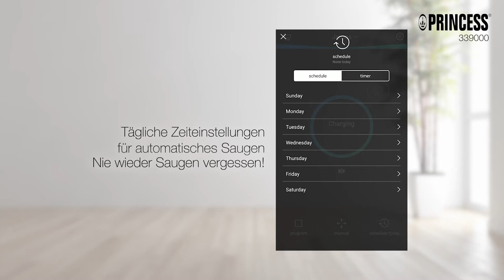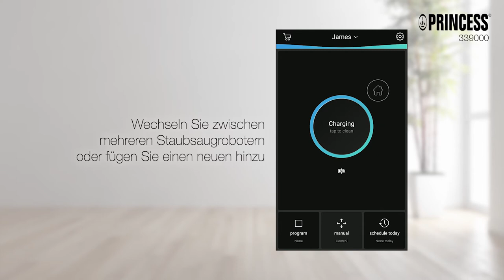Princess 339000 Deluxe-Roboterstaubsauger – PRO Series – Vernetzter Staubsauger – Schwarz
Erleichtern Sie sich die Hausarbeit und lassen Sie den Princess Deluxe-Roboterstaubsauger die mühsame Arbeit für Sie erledigen! Dieser intelligente Staubsauger lässt sich einfach per Knopfdruck oder über die kostenlose App starten. Dank Mapping-Technologie findet der Staubsauger die planvollste Route bei Ihnen zuhause. Sie brauchen lediglich die Startzeit in der App zu programmieren – wenn er fertig ist, kehrt der Staubsauger automatisch zu seiner Dockingstation zurück. Eine vergnügliche Art, Fußböden ohne jede Mühe zu reinigen!